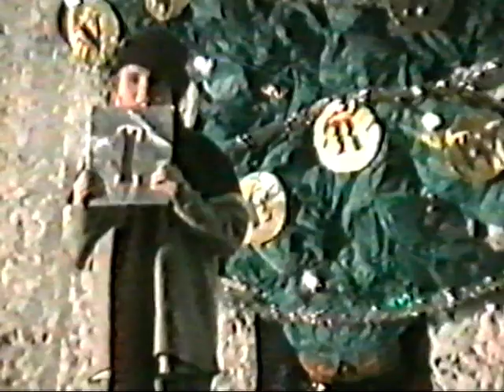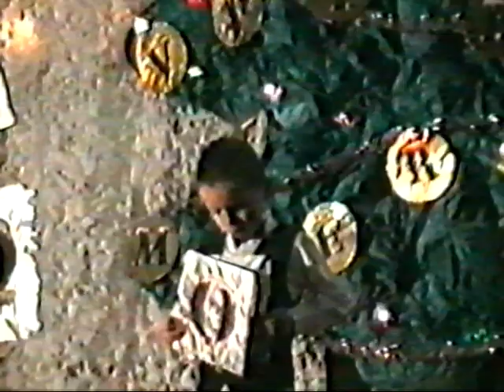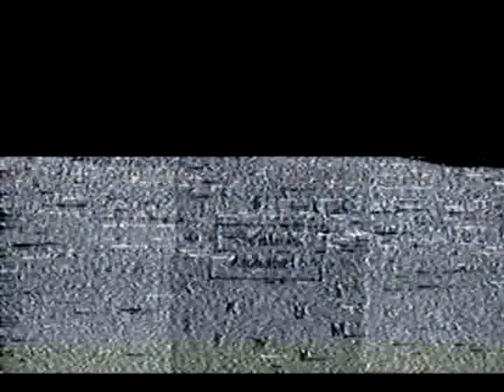Christmas Alphabet (Christmas Play on 14th December 1999)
This is the Christmas Play from 14th of December 1999 as this is called Christmas Alphabet and I was in it again when I was 5 years old from my School year back then!

And Here it is in full for real!

If you want to check out the other Christmas Plays look for it on Internet Archive: